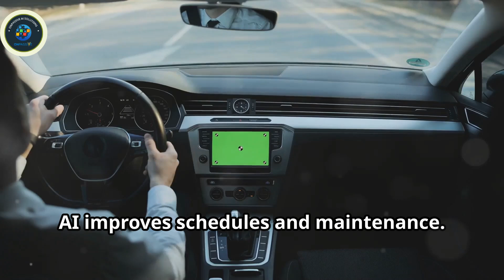AI: Revolutionizing Transportation